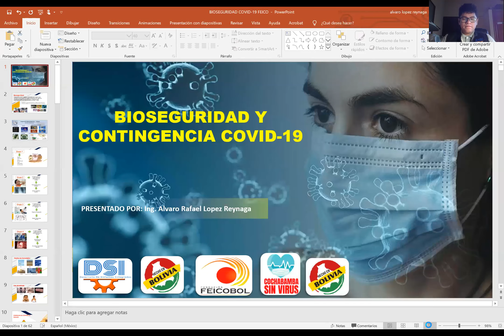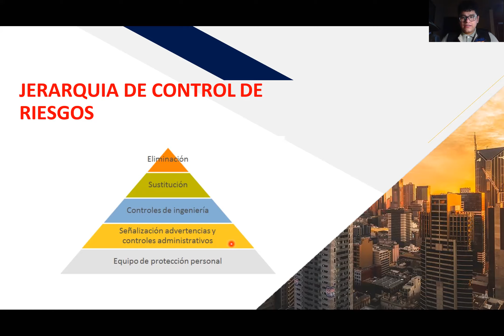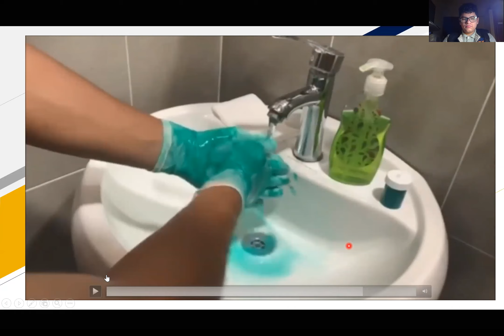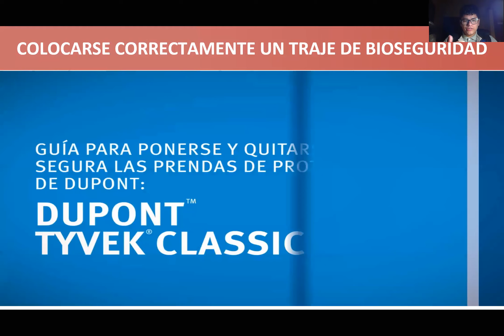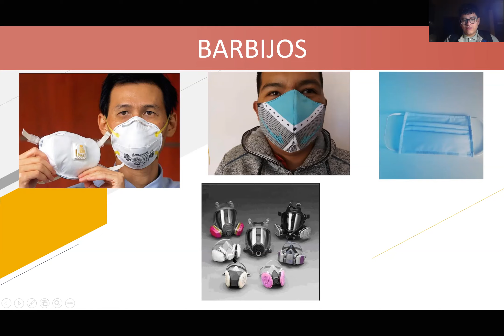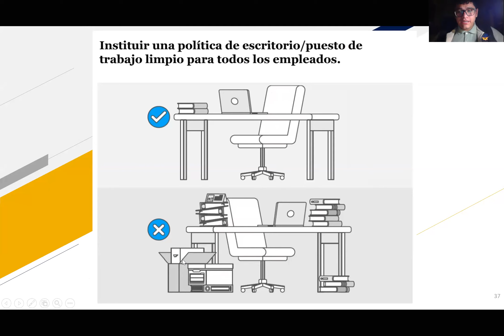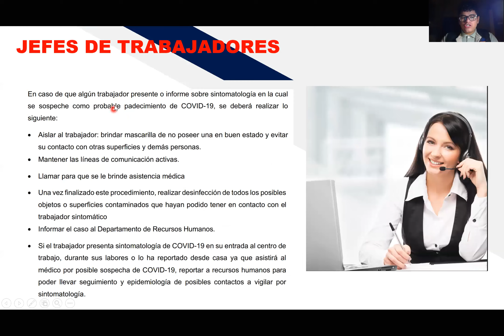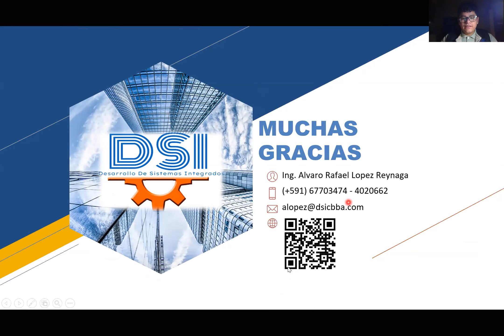FexpoSalud presenta: Protocolos de Bioseguridad y Contingencia empresarial - Covid-19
Protocolos de Bioseguridad y Contingencia empresarial - Covid-19
con: Alvaro Lopez - DESARROLLO DE SISTEMAS INTEGRADOS
Desde las  - 18:00